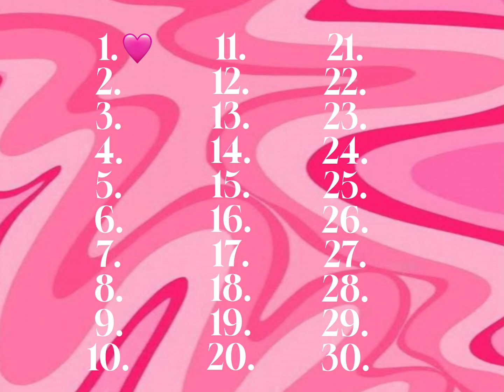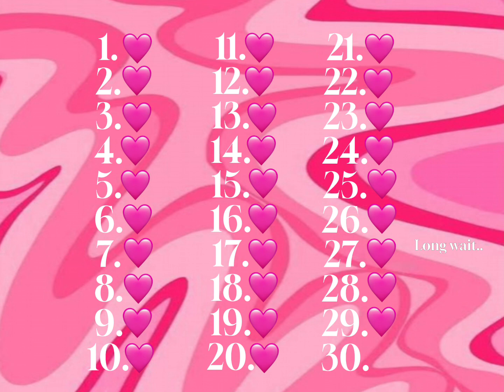If you know 10 or more if these songs, you’re a genius!🩷